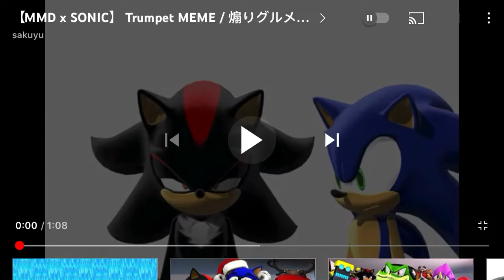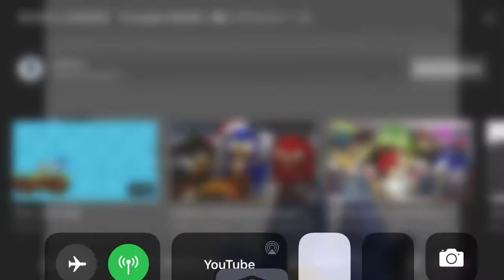Sonic trumpet meme 🎺🎺🎺